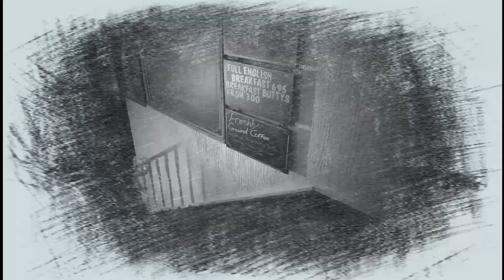Sh1ting On Matt Ep 4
A Tuesday Series Looking At The Deranged World Of @Matt Powell OFFICIAL & His Obsession With Noah, Evolution & Hovis.